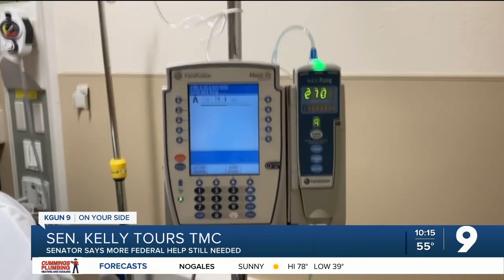Sen. Kelly sees COVID care firsthand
Senator Mark Kelly wants more federal help for local hospitals